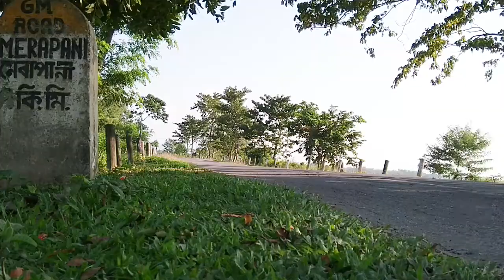Ride to Bhandari Town, Nagaland via Golaghat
Here's a video of my ride on an Assam bandh day to Bhandari Town , a town located in the bordering area of Assam and Nagaland. You will need a pass to cross the border if you are on a motorbike or Car. Since I was going just a few kms beyond the check post and that too on a bicycle so the guards at the check post allowed me to enter Nagaland on the condition that I return before the sun goes down.